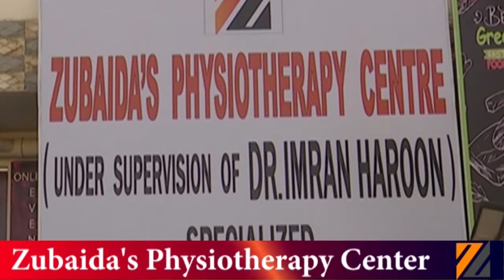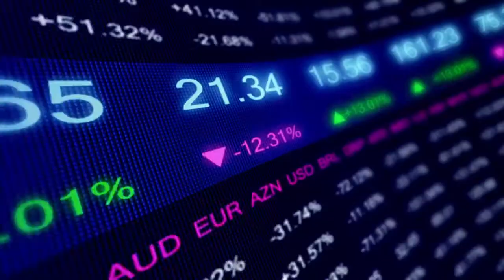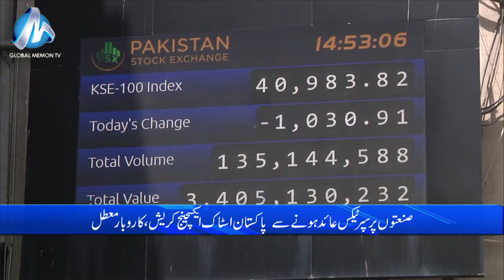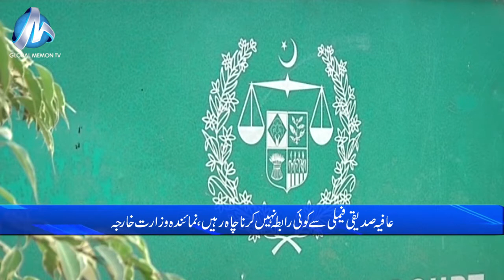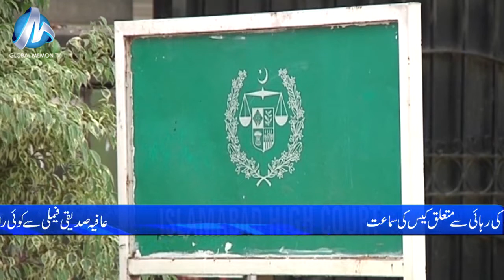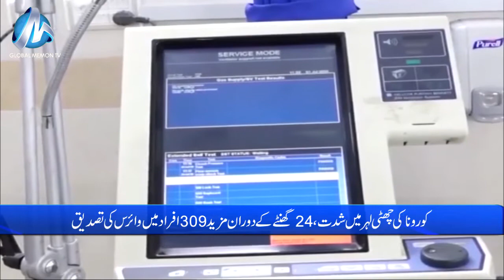Global Memon Tv Bulletin 24 06 2022